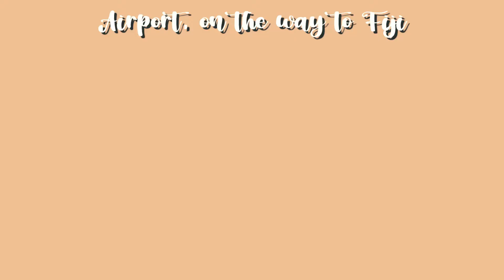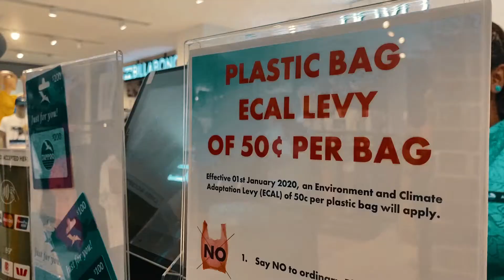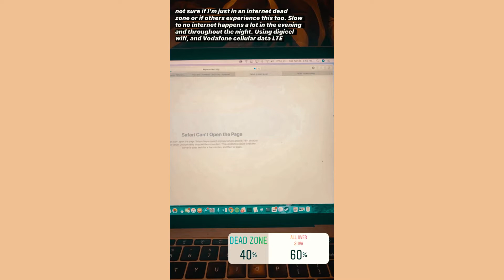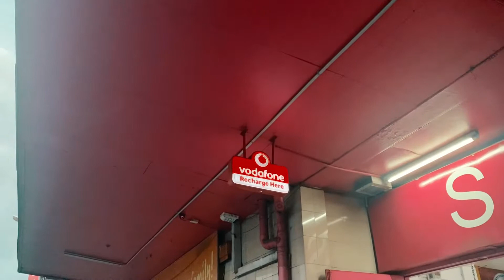FIJI TRAVEL GUIDE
In this video, I give you some tips on how you can make the most of your trip to Fiji based on my own experience!

Instagram x Tiktok: @thankstotravel

🎶 Seniua Ni Toba Domoni - Lequ Lewa Ni Nabuavaju 🎶